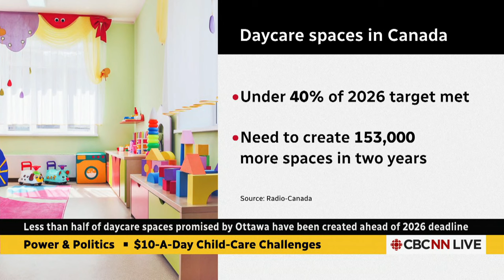Less than half of Ottawa-promised daycare spaces created ahead of 2026 deadline | Power & Politics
Despite its budget of $30 billion over five years, the federal $10-a-day daycare program has accomplished less than 40 per cent of its goal ahead of its 2026 deadline. However, Families Minister Jenna Sudds tells Power & Politics she is 'not concerned' about missing the deadline.